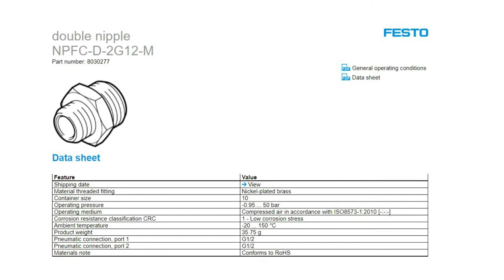FESTO DOUBLE NIPPLE NPFC-D-2G12-M PN.8030277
FESTO DOUBLE NIPPLE
NPFC-D-2G12-M PN.8030277